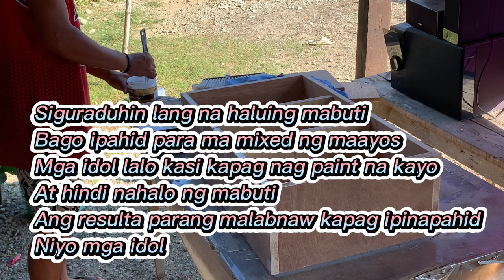Tattoo Ink Cabinet | How to Build wall mounted cabinet with Locking French Cleat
In this video i build a small hanging cabinet with locking french cleat ,
I used french cleat because i dont have an extra 1/4 plywood for the back board thats why i cut 3/4 plyboard for french cleat and its easier to install.
For the hinges i use full overlay concealed hinge and 1/4 clear mirror ,i use clip to fixed the mirror .